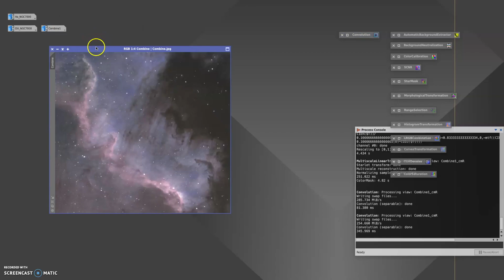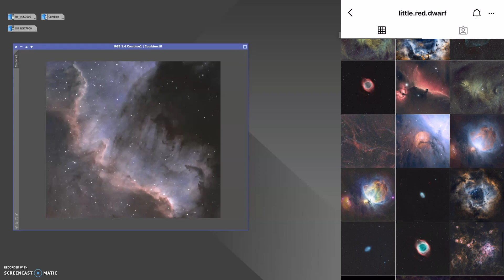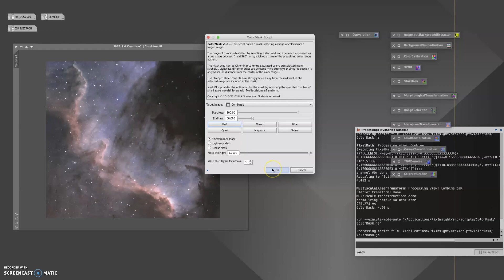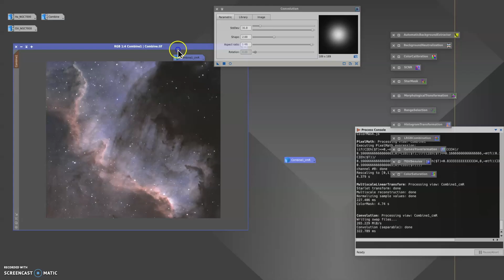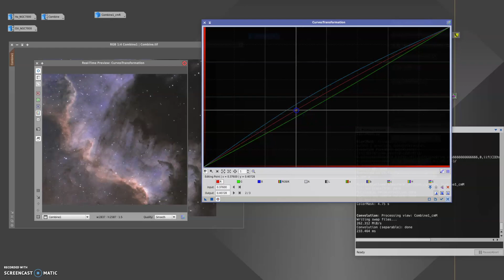Dream Shot | Let's Image CYGNUS (Deep-Sky Astrophotography)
I cannot get over this camera.

In this video, I show a mixture of image capture and image processing in Pixinsight as I slew over to Cygnus and image the North American Nebula. Could this be one of the best camera and telescope combinations for amateur astrophotography? Let's find out! -H